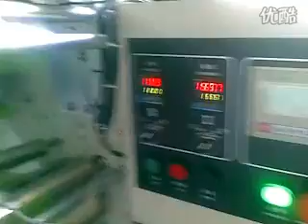Horizontal packaging machine: bread packaging machine